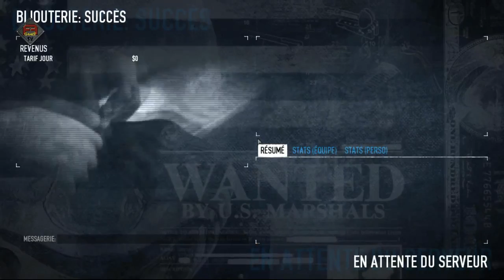PAYDAY 2 : Comment ça expulsé !? #2 [FR HD]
Bienvenue dans la découverte d'un jeu qui à du bon, du potentiel de la volonté. Moi il me fait plaisir ce jeu. Comparé au premier épisode, le son est beaucoup mieux, donc, ENJOY ;)

Musique intro : Pegboard Nerds & Tristam - Razor Sharp (No Dubstep Cut)